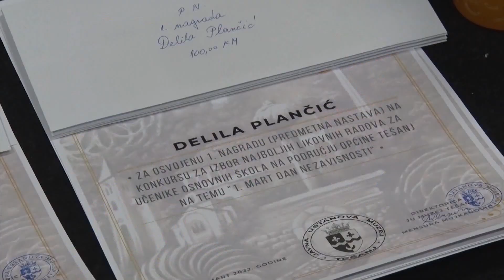Tešanjska hronika 840 - Objavljen Konkurs za izbor najboljih likovnih radova učenika osnovnih škola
Javna ustanova Muzej Tešanj, povodom Dana nezavisnosti Bosne i Hercegovine, objavila ja Konkurs za izbor najboljih likovnih radova za učenike osnovnih škola sa područja općine Tešanj. Učenici radove trebaju dostaviti putem škole najkasnije do 22. februara.